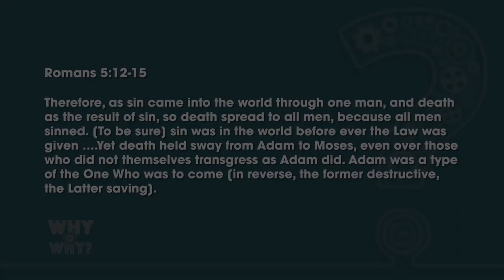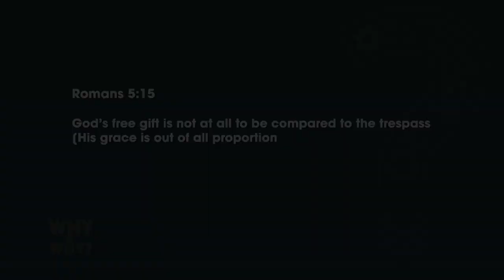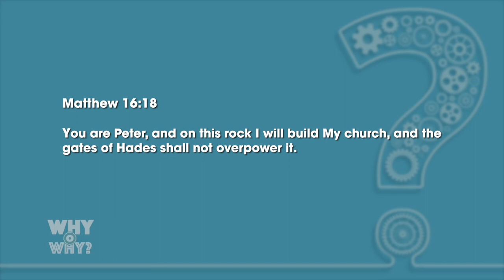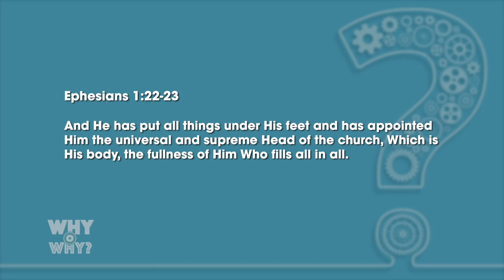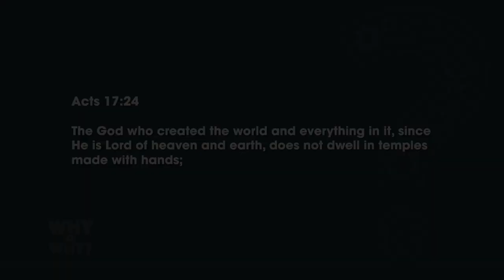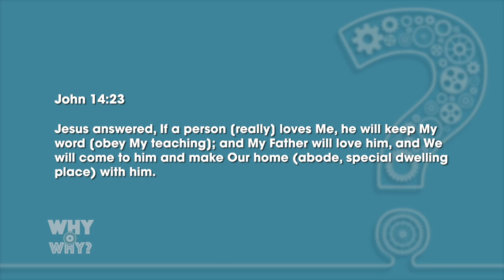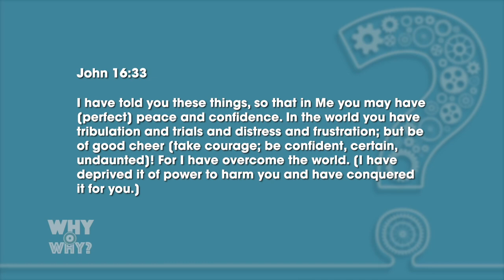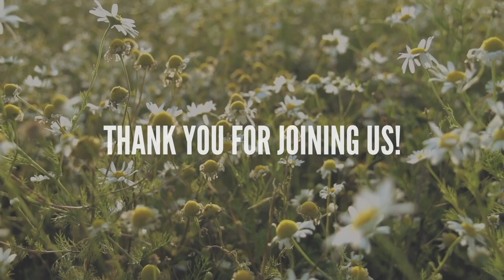Why? O Why? (Part 1) // Pastor Stephen Marshall